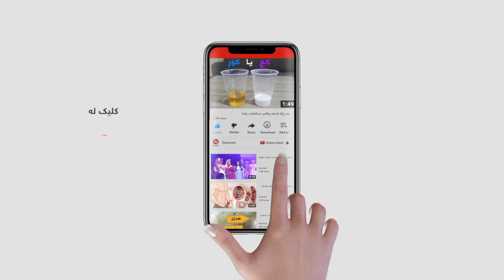فاروق مه‌لا مسته‌فا خه‌ڵاتی چوارەمین فێستیڤاڵی فیلمی نێودەوڵەتی سلێمانی پێ به‌خشرا